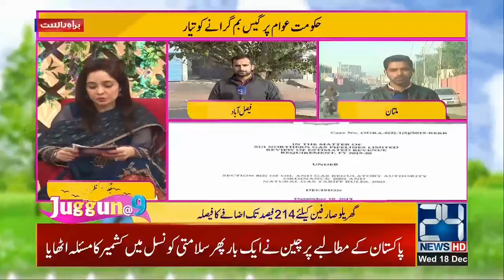Juggun @ 9 | Morning Show With Juggun Kazim | 18 Dec 2019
24 News HD is one of the leading news channels of Pakistan bringing you the latest current affairs from Pakistan and around the world.  Live National Assembly and Senate Session.